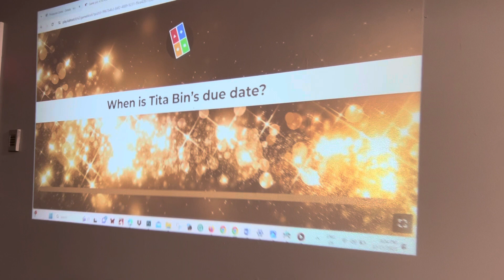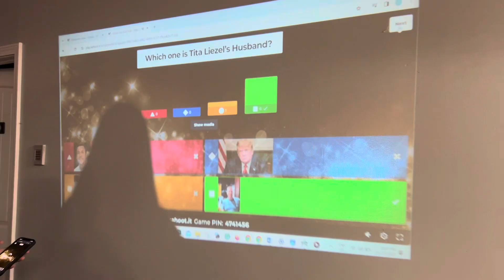Christmas Party for Kids 2023